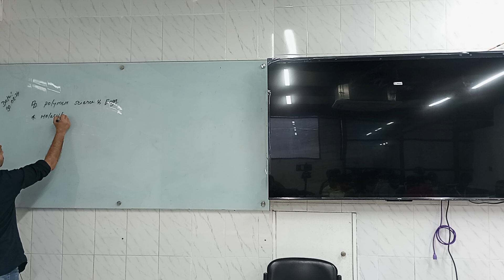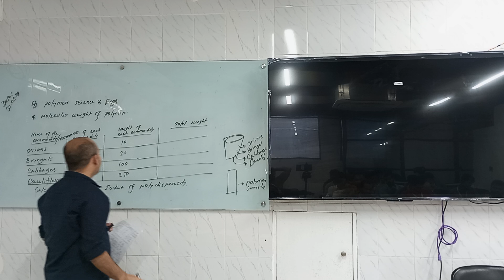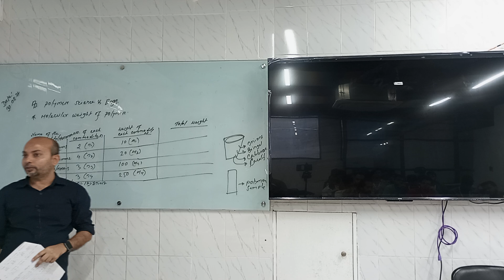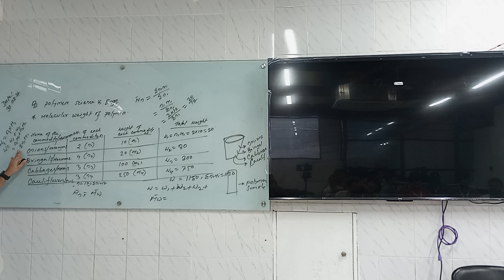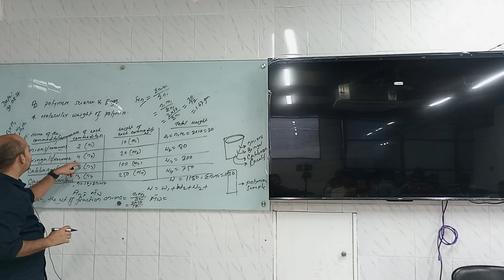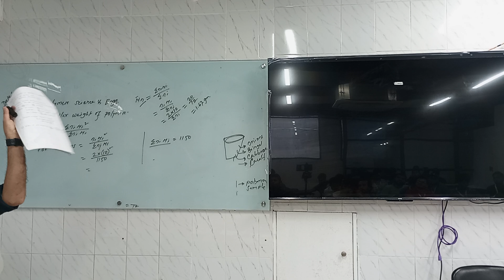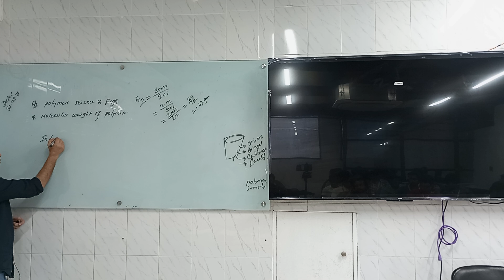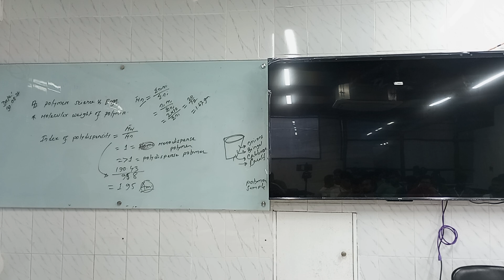Polymer Science & Eng.| Lecture -19 | Textile | Md. Khayrul Islam | University of Scholars